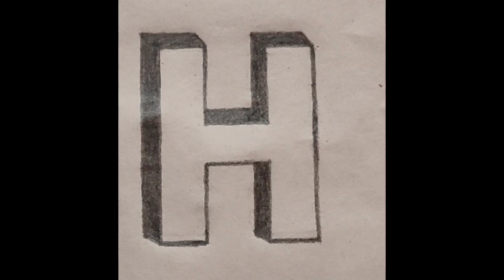3D alphabet H drawing/How to draw 3D alphabet H/3D Letter H drawing